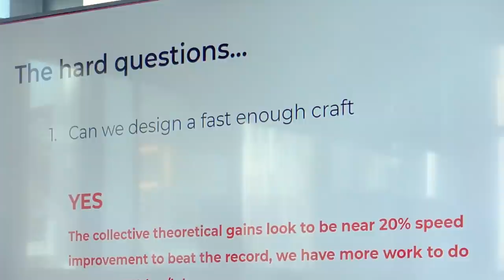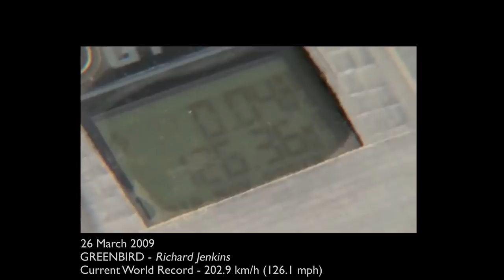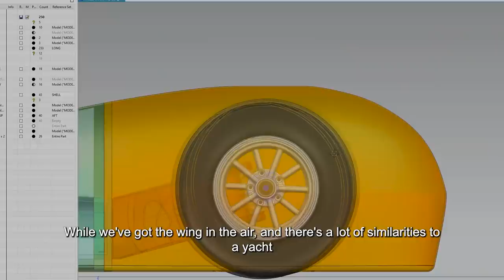Windpowered Landspeed World Record Attempt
Emirates Team New Zealand Announce An Attempt to break the Windpowered Landspeed World Record.

Emirates Team New Zealand is a sailing team based in Auckland, New Zealand representing the Royal New Zealand Yacht Squadron. They are four-time winners of the Louis Vuitton Cup and three-time winners of the America’s Cup. Emirates Team New Zealand will be defending the Cup in 2021 against the winner the Prada Cup, the challenger selection series which takes place in January–February in 2021 ahead of the 36th America's Cup presented by Prada.